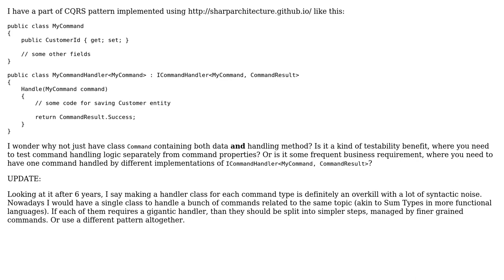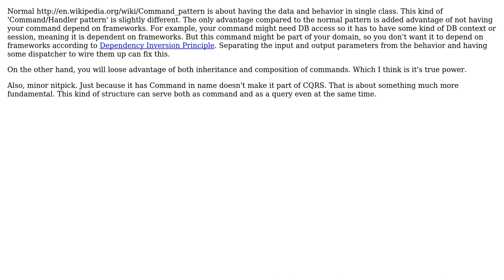Why separate class CommandHandler with Handle() instead of handling method in Command itself?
Software Engineering: Why separate class CommandHandler with Handle() instead of handling method in Command itself?

With thanks & praise to God, and with thanks to the many people who have made this project possible! | Content (except music & images) licensed under CC BY-SA | Music | Images & others | With thanks to user rgripper user Euphoric user DXM and the Stack Exchange Network Trademarks are property of their respective owners. You are responsible for your own actions.